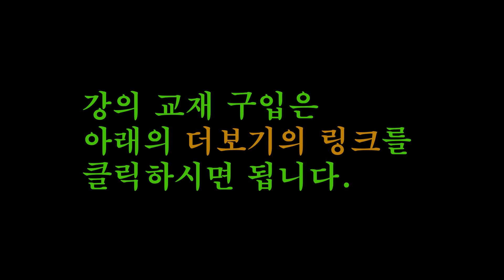[3단계19강] 독학 클래식기타&핑거스타일 기타 -3단계19강-Home on the range